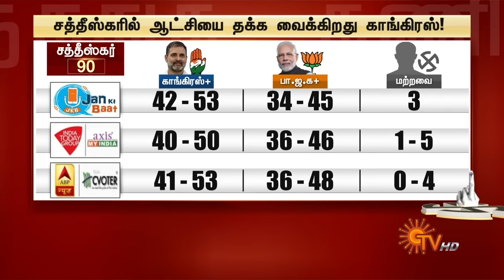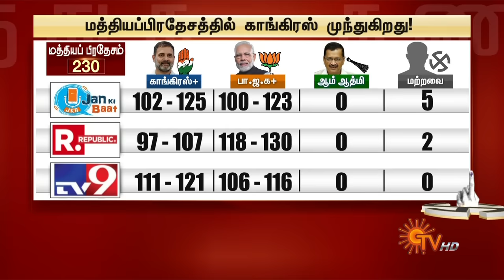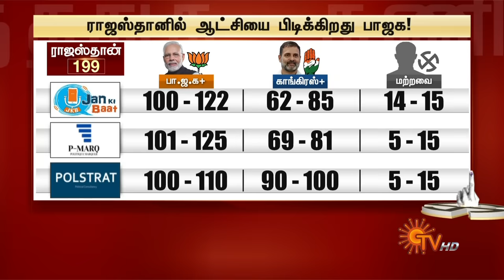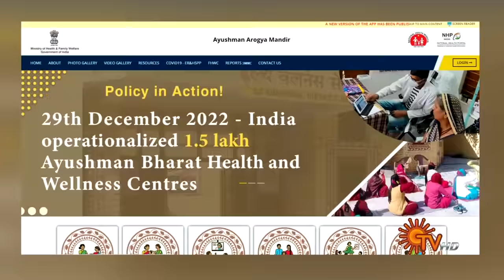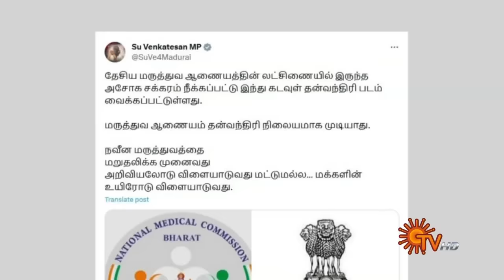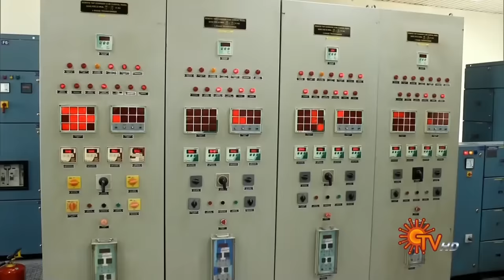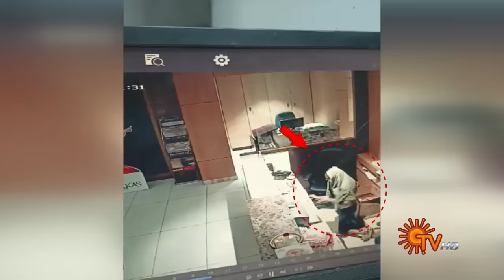Sun Seithigal | சன் காலை செய்திகள் | 01-12-2023 | Morning News